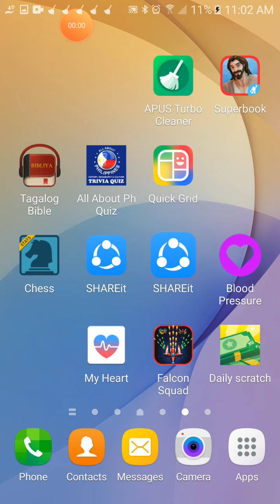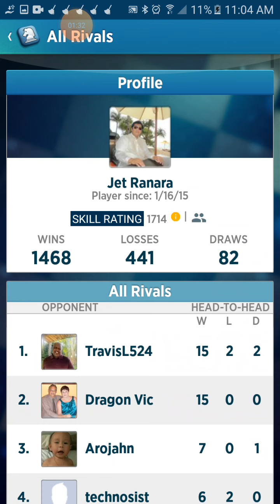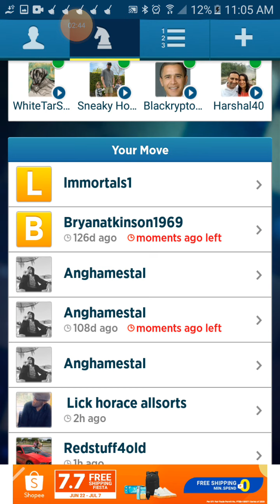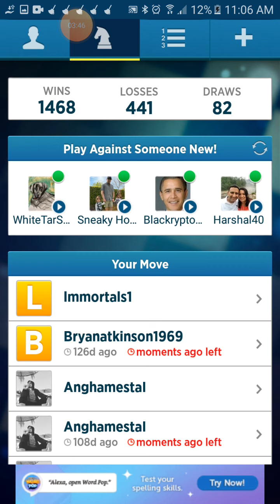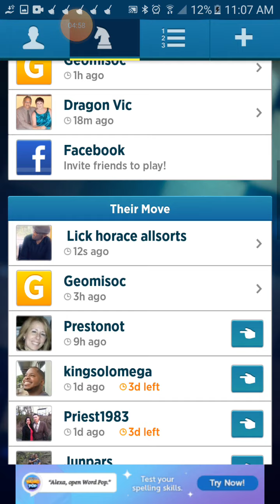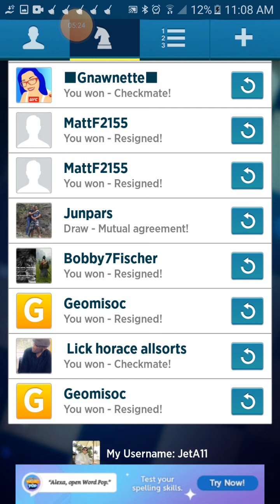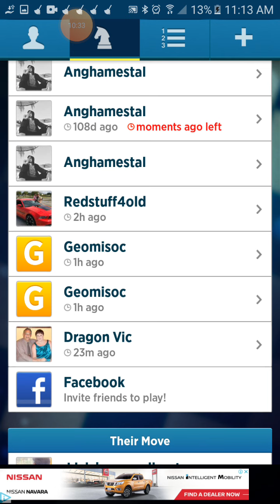Chess with Friends Apps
I like it. No pressure, and you can challenge up to 41 opponents at the same time as you are allowed to move 36 hours after your opponent moves.